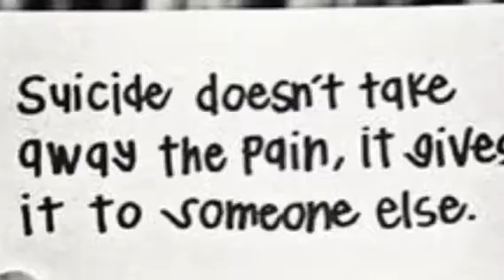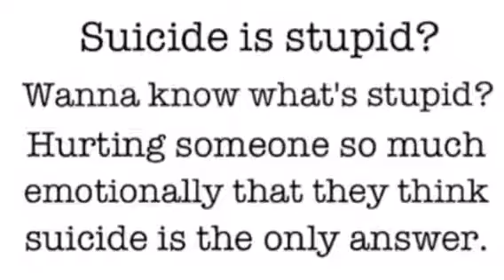Health Class Suicide Prevention Video - Collins